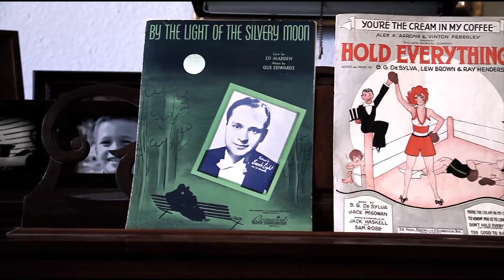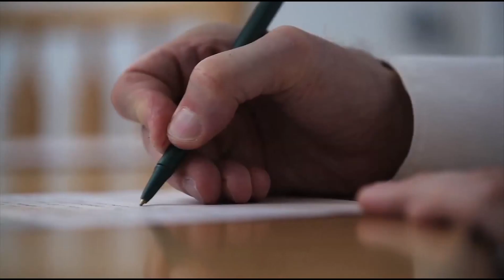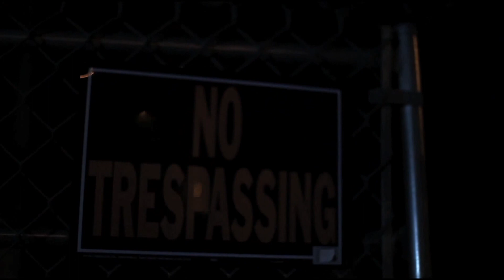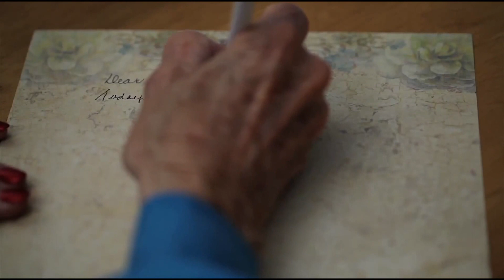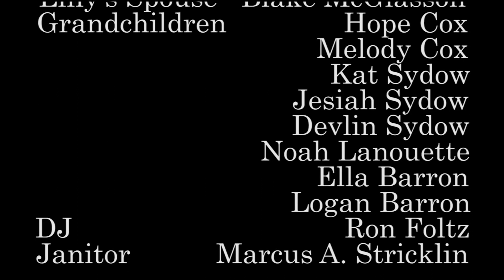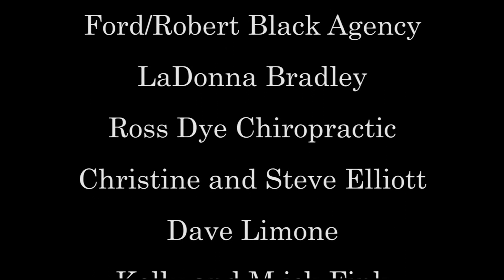The Last Dance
Our film that went to the Cannes Short Film Corner in 2013. A love that spans decades is reflected throughout the film.